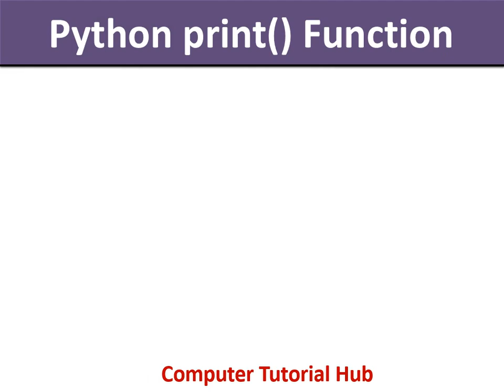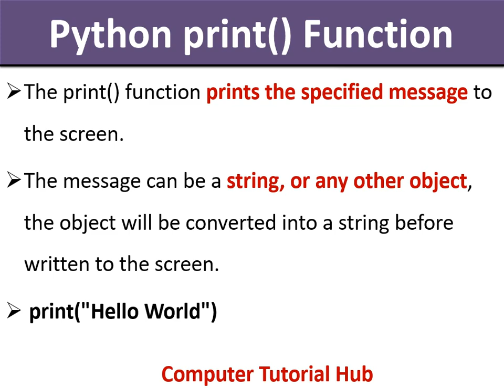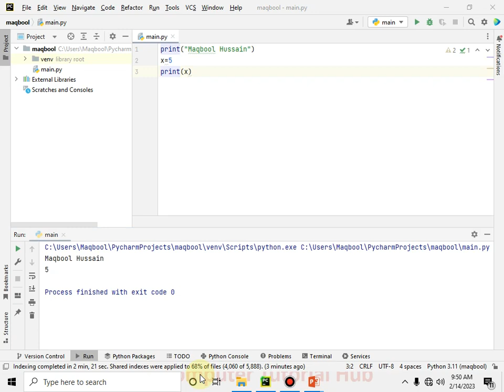Create your first Project on Python Using Print Function | Python Tutorial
in this lecture we discussed